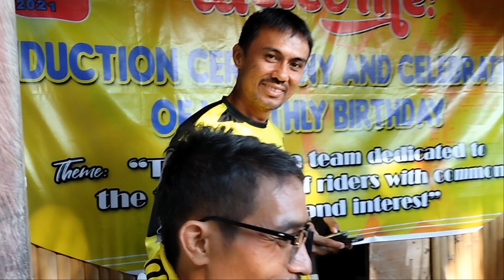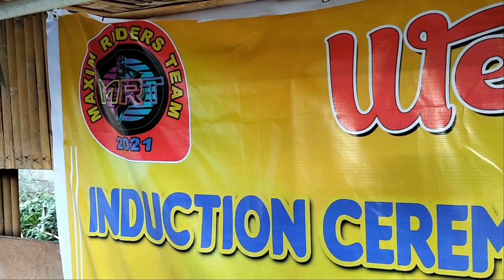Vlog10 mrt maxim rider gensan first out reach program | ang saya.